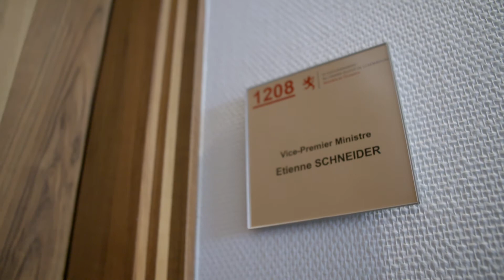Political Shadow Day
Le Political Shadow Day a permis à Estelle Née et Felix Glesener de suivre, pendant 1 journée, M. Étienne Schneider, Vice-Premier ministre, ministre de l’Économie et d'observer et comprendre le fonctionnement d'un cabinet ministériel et avoir un aperçu du monde politique.